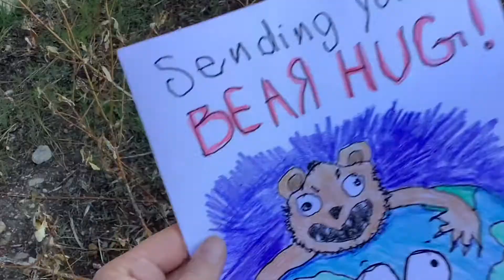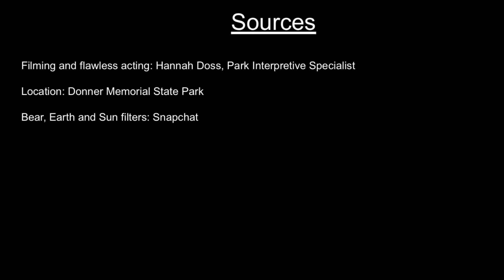Mother's Day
Pokey and Hannah go to pay Pokey's mom, Mother Earth, a visit for Mother's Day... with a card only a Mother could love.